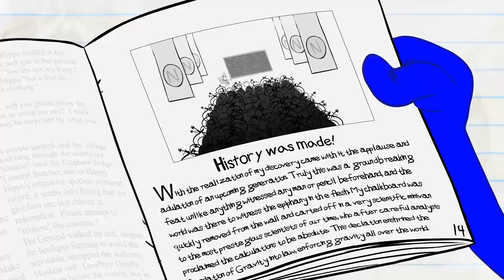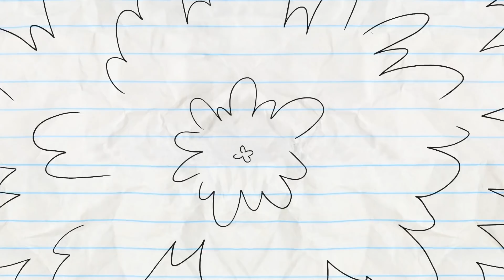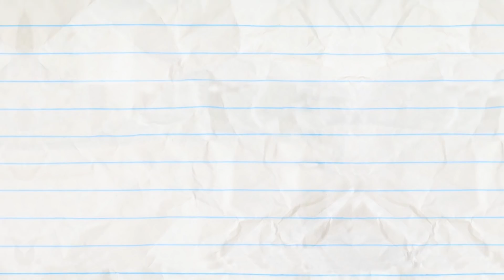A League of Their Gnome And MORE Pencilmation! | Animation | Cartoons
A League of Their Gnome And MORE Pencilmation!

2:56 - MAY THE HORSE BE WITH YOU

5:21 - SPICE GUYS FINISH LAST

7:11 - JAIL MOUSE ROCK

9:43 - BUZZER BEATER

12:22 - A WHOLE NEWTON WORLD

15:12 - PIE HARD

16:49 - SIR DANCE-A-LOT

19:01 - THE TELL TALE ART

21:18 - SNOW MAN’S LAND

23:01 - CALL OF THE CHILD

24:41 - ANT MISBEHAVIN’

26:06 - TEETH FOR TWO

28:14 - MC HAMMER
A running hammer and a bulky little toon nail it!

CREDITS FOR A LEAGUE OF THEIR GNOME

Supervisor - Brien Hart
Animation - Junaid Chundrigar
Backgrounds - Junaid Chundrigar
Coloring - Junaid Chundrigar